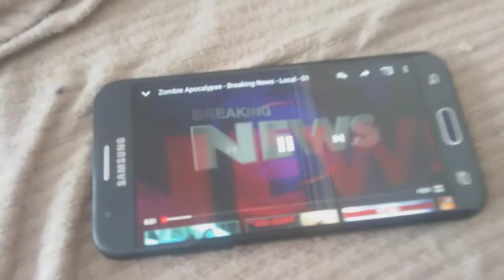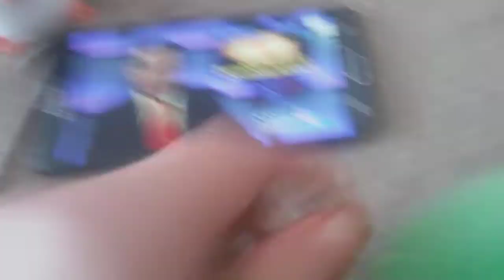Zombie apocalypse ep 1: a zombie attack